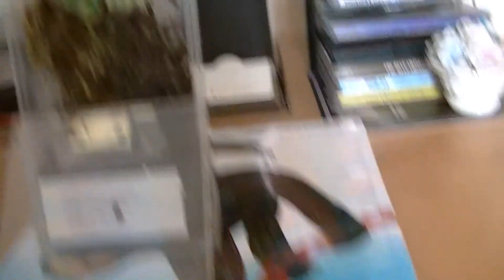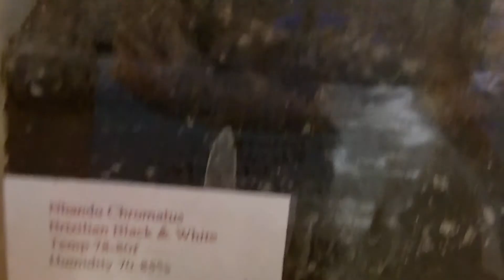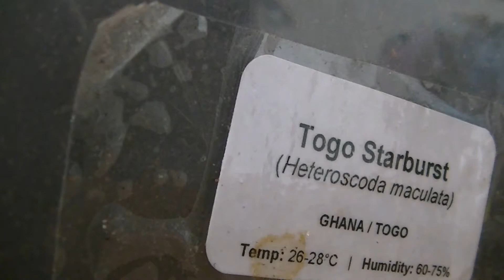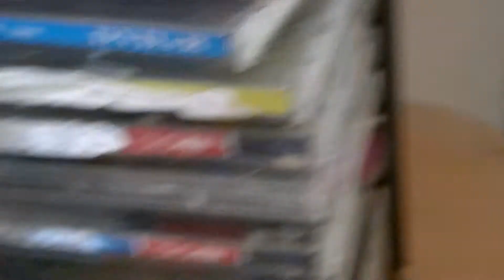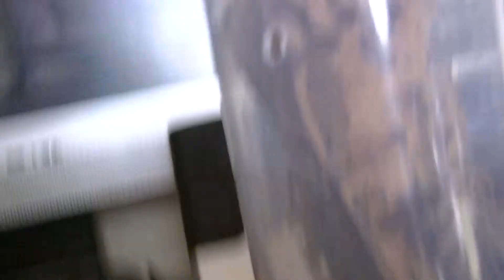Tarantula Feeding vid